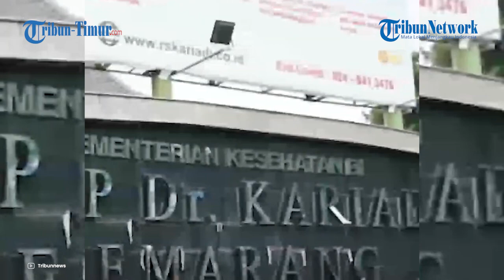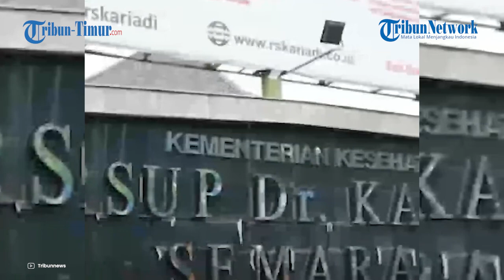Hasil Autopsi Jasad yang Dicor Korban Dimutilasi Masih dalam Keadaan Hidup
Hasil autopsi Irwan Hutagalung (53) korban pembunuhan yang jasadnya di cor, menunjukkan korban dimutilasi dalam keadaan hidup.

Hal ini disampaikan Kabidbumas Polda Jateng Kombes Iqbal Alqudusy, Selasa (9/5/2023) malam.

Kombes Iqbal menuturkan, korban dipukul di bagian kepala dengan sangat keras menggunakan benda tumpul.

Pukulan tersebut mengenai kening kiri tembus rahang kanan.

"Setelah korban sekarat atau pingsan kemudian dimutilasi," kata Iqbal.

Pelaku memutilasi korban menggunakan senjata tajam.

Lalu, tubuh korban dipotong menjadi 4 bagian terdiri kepala, lengan kanan, lengan kiri dan badan kemudian dicor dengan semen.

Proses autopsi dilakukan tim dokter RSUP dr. Kariadi Semarang.

Diberitakan sebelumnya, Irwan Hutagalung ditemukan meninggal di tempat usahanya, AHS Arga Tirta usaha pengisian air minum isi ulang galon dan jual gas, di Jalan Mulawarman Raya, Kramas, Kecamatan Tembalang, Kota Semarang, Senin 8 Mei 2023 sekira pukul 14.00 WIB.

Diketahui Korban sudah sejak Jumat 5 Mei 2023 tidak terlihat dan ponselnya tak dapat dihubungi.

Jejak digital ponsel korban terakhir aktif WhatsApp pada Jumat 5 Mei 2023 pukul 00.57 WIB.

Ridho Rauf (Anak Magang UNG)